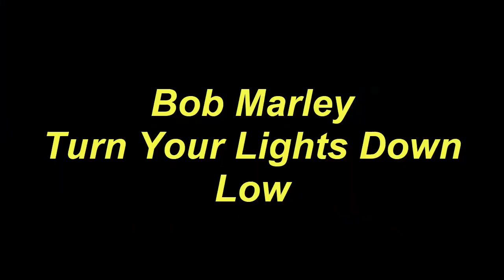Ukulele Tutorial Bob Marley Turn Your Lights Down Low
Today, I will share with you Ukulele Tutorial Bob Marley Turn Your Lights Down Low